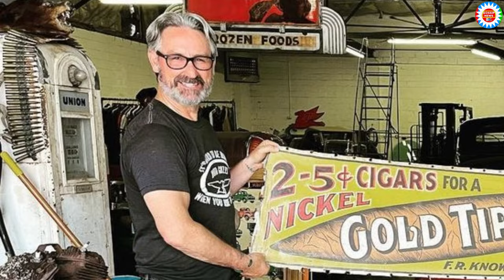American Pickers - Heartbreaking Tragedy Of Mike Wolfe From "American Pickers"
American Pickers heartbreaking tragic life of Mike Wolfe’s background memories. Mike was recently seen partying alongside an A-list actor while at a Nashville hot spot. Few days ago Mike shared the American Pickers clip on Instagram to promote the long-running series' upcoming episode. The video showed Mike discovering and then removing a vintage Rexall Drugstore.